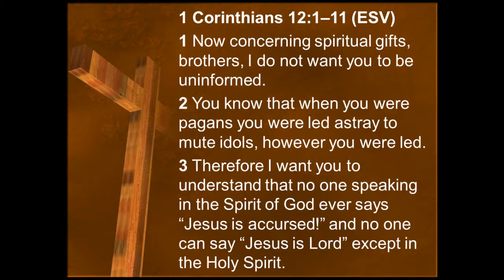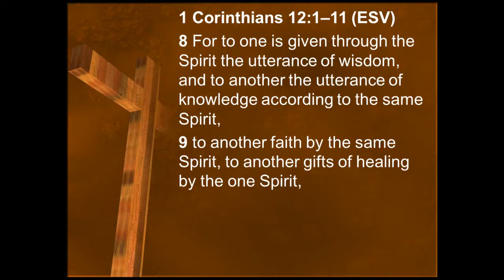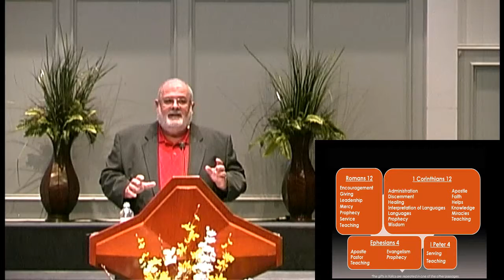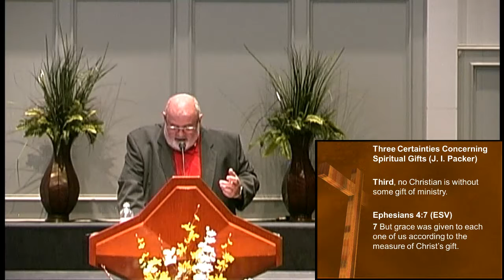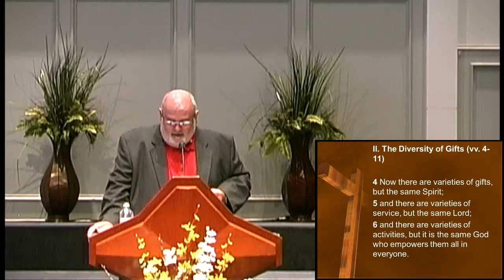An Informed Understanding of Spiritual Gifts, part 2